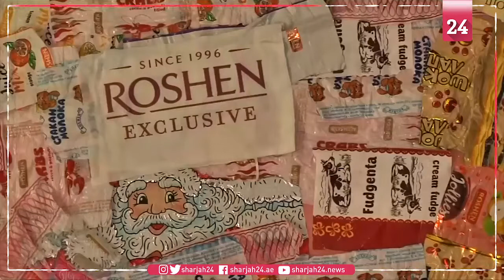من أغلفة الحلوى وفوارغ الرصاص فنانان يصنعان لوحة لرئيس أوكرانيا